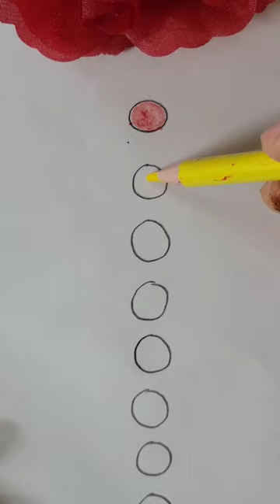I could be red ❤️ I could be yellow 💛